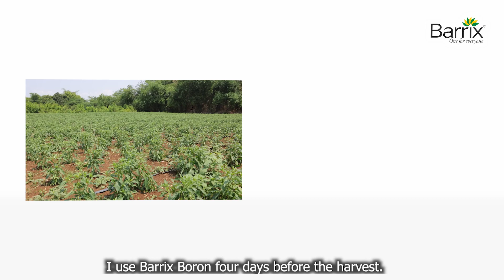Voice from the Field: Chilli Cultivation - Amazing Yield! Want to know how?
Join us in Hoskote where Farmer Santosh enhances his chilli crops using the Barrix range of products. In this "Voice from the Field" episode, Santosh details how strategic application of Barrix products to boost his harvests and extends crop life. Gain insights into his successful techniques and the impact of these advanced solutions on his yields.